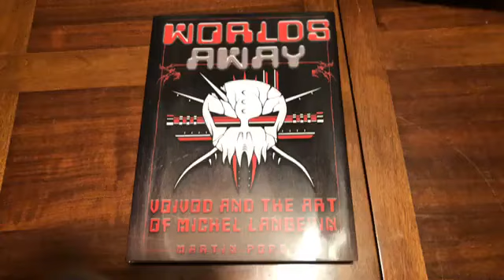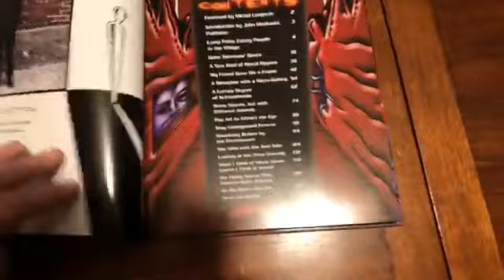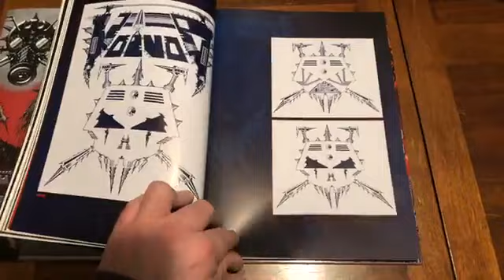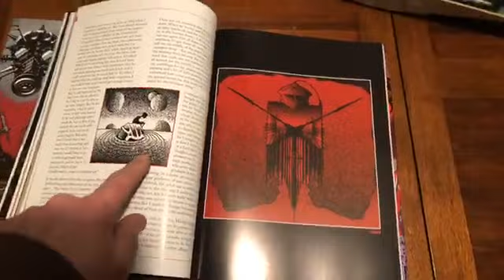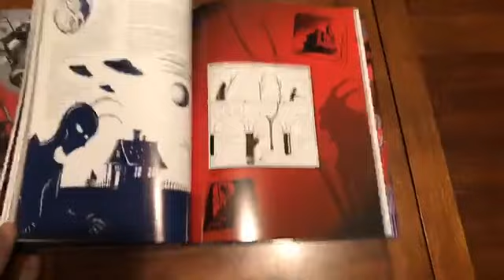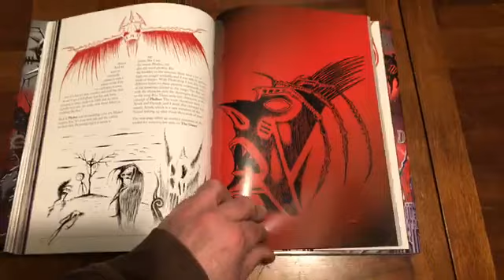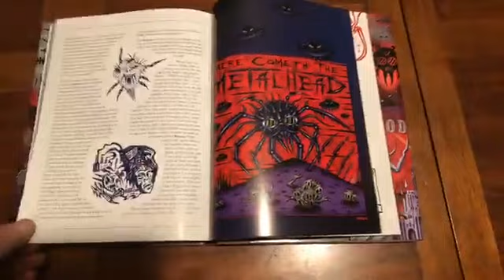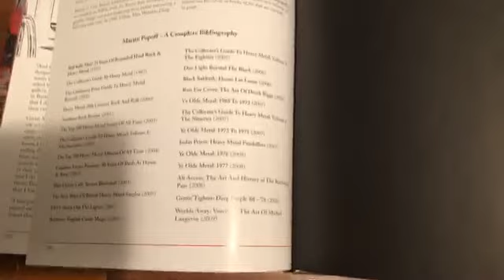Worlds Away Voivod and the Art of Michel Langevin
This was filmed for the Voivodians facebook group, but decided to post it here too.